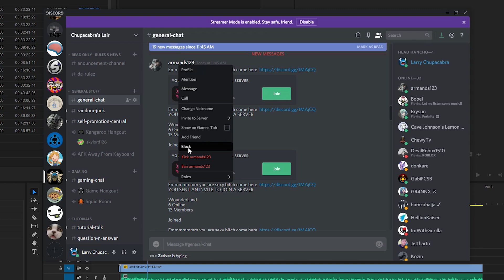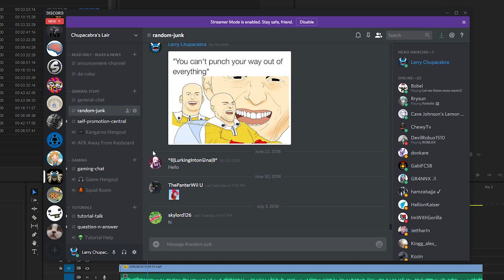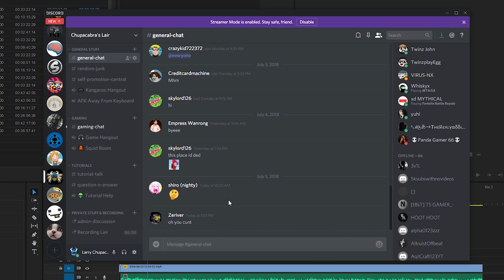How to Ban & Kick Users from Your Discord Server - Tutorial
Quick Guide on how to Ban & Kick users from your Discord server for bad behavior. Including how to undo bans, leave admin notes, and instantly remove spam posts.